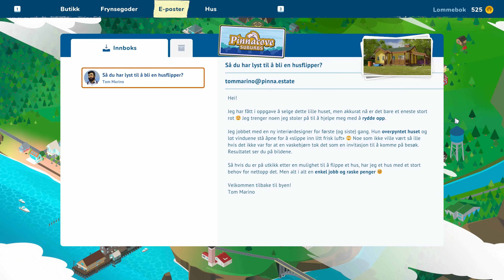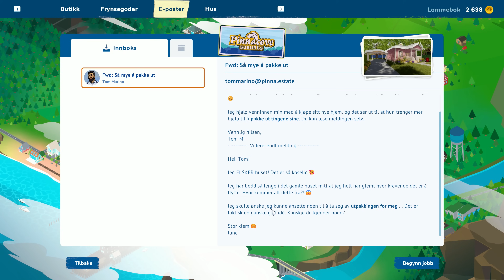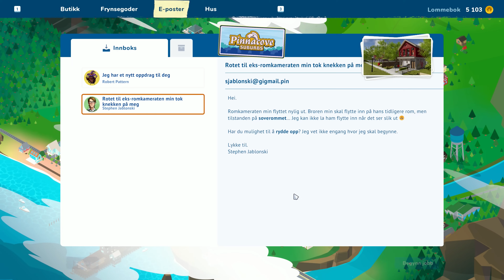På tide å flippe igjen! | House Flipper 2 | #1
Endelig har jeg tatt meg tid til å teste ut House Flipper 2 - og så langt digger jeg det!

Redigering: Addexio